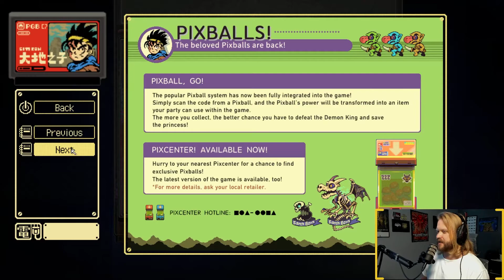Eastward Ep. 2 - A Man and his Frying Pan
This is Episode 2 of our playthrough of Eastward from Chucklefish & Pixpil!